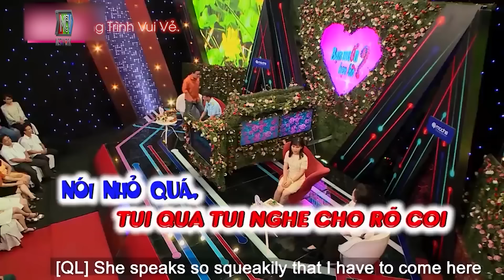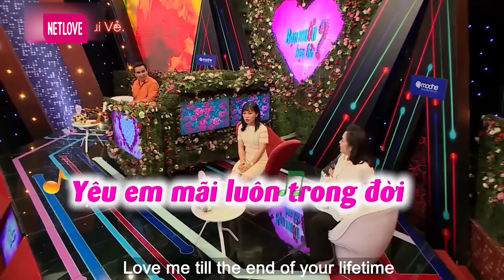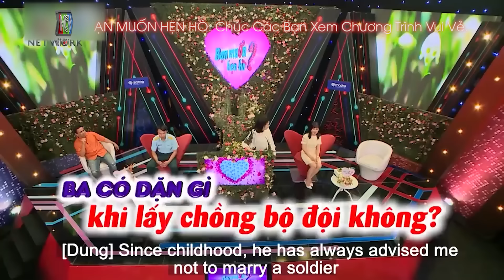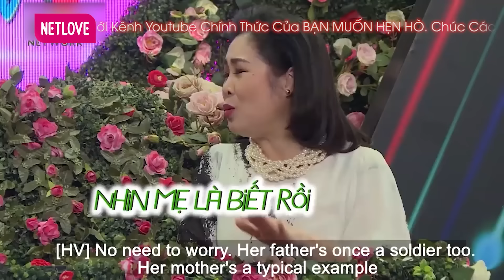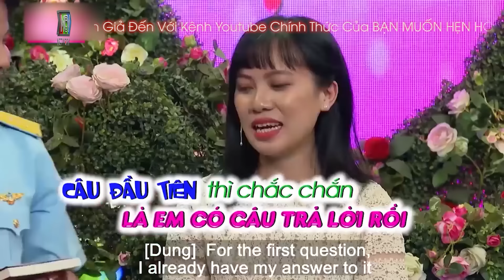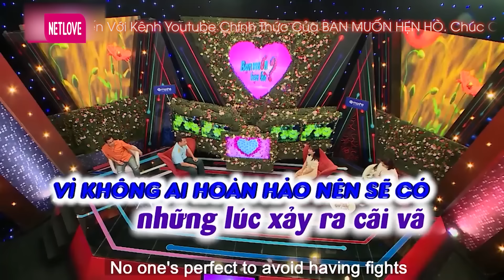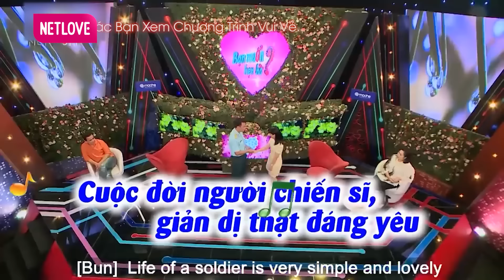HẢO CON GÁI - Bố Dặn KHÔNG LẤY BỘ ĐỘI Liền Hẹn Hò Chàng Sĩ Quan Quyền Linh Cười Xỉu 🤣Bạn Muốn Hẹn Hò